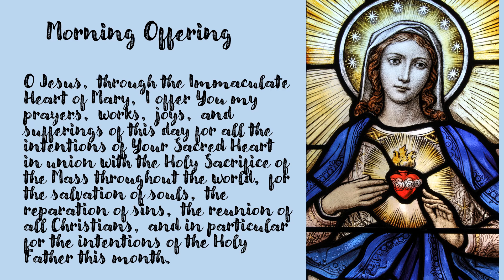Morning Offering for March 1, 2024